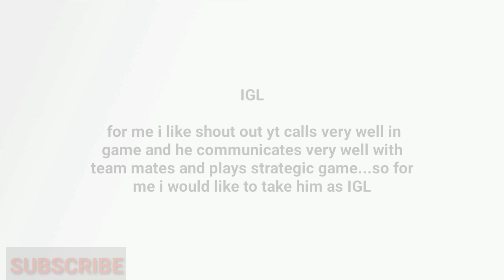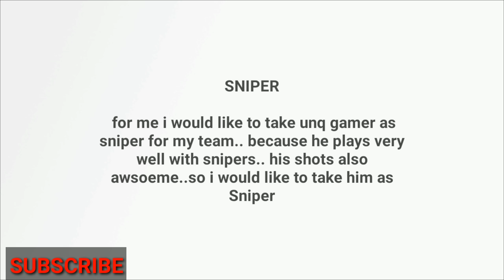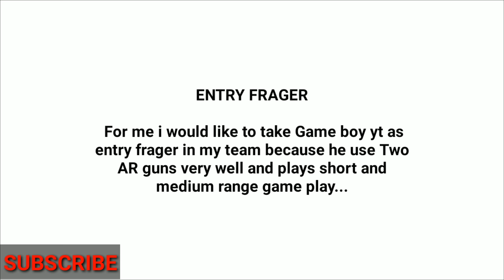My Dream squad in Telugu pubg streamers- Comment your dream pubg squad- Dream Squad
My dream pubg squad in telugu pubg streamers. comment your Faviourte squad ...don't miss the video...lets go..

i don't like to compare mobile players and emulator players this is just my dream team...what ever the device they play...and im not degrading other players ..its my likes only .. comment your dream squad...

It's only for my assumption. Don't take it as negatively..I posted which team I like and you can post your best squad which you know.

1) IGL ( SHOUT OUT YT)

for me i like shout out yt calls very well in game and he communicates very well with team mates and plays strategic game...so for me i would like to take him as IGL

2) Sniper (UNQ GAMER)

 for me i would like to take unq gamer as sniper for my team.. because he plays very well with snipers.. his shots also awsoeme..so i would like to take him as Sniper

3) Assulter supporter ( Telugu Gamer)

 For me i would like to take telugu gamer for supporting assulter... because he gives cover very well and he also uses sniper very well...he will be very helpful to cover sniper role.

4) Entry Frager (GAME BOY YT)

 For me i would like to take Game boy yt as entry frager in my team because he use Two AR guns very well and plays short and medium range game play...

 5)

I would like to take 1947 Rowdy yt as my fifth player in my team.. because he also plays very well and he will play solo game very well when ever his team mates are dead...

 Again we are saying this is our like only.. we don't like to hurt anyone... comment your favorite squad...

1K subscribers is  my dream.. plz help me to reach it and support me